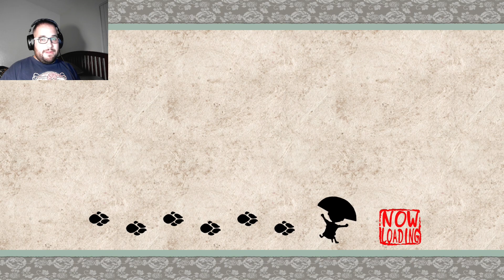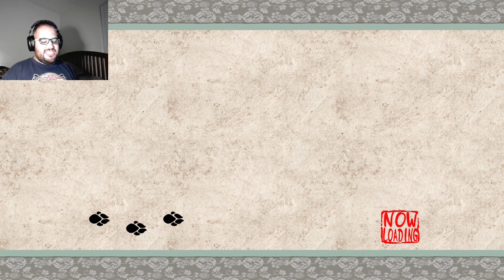Okami | Part 25 | The Courage For Adventure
If you liked video please hit that thumbs up button!

Social Medias!

Part 25 of my Okami Let's Play.